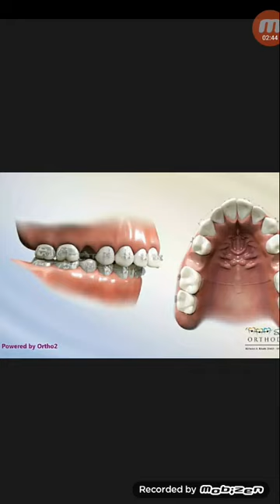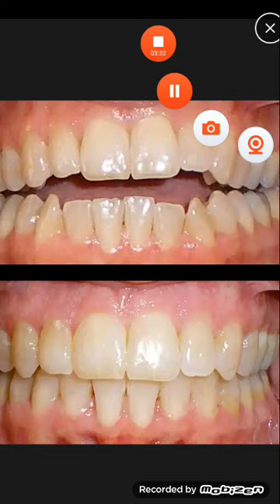দাঁত যতোই আঁকাবাঁকা,ফাঁকা,উঁচুনিচু হোক না কেন তার চিকিৎসা রয়েছে...